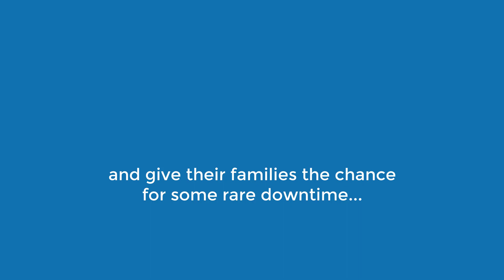Oundle Mencap Holidays | Volunteer With Us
If you would like to learn more about Oundle Mencap Holidays, or explore volunteering opportunities with us, please